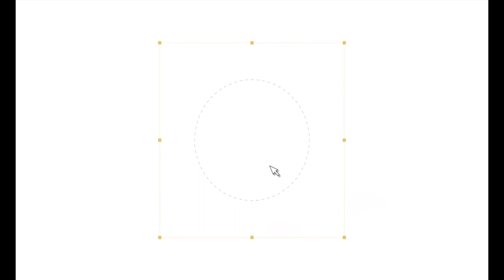Fotografování motocrossu s Fotoklubem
Martin Jaros pro náš Fotoklub zařídil peckovou FOTO akci. Měli jsme možnost si vyzkoušet, co to obnáší fotit Motocross. Bezva parta motorkářů se proháněla po okruhu jen pro nás a my řádili a fotky lovili. Martine díky :)